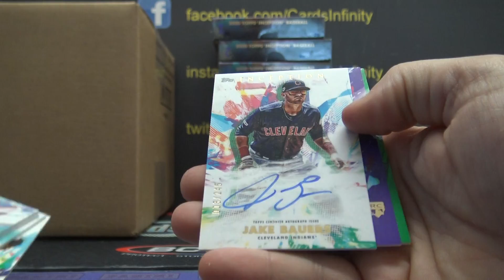Ted's 2020 Topps Inception Baseball Box Break